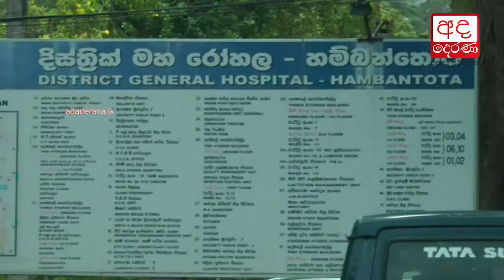Man shot dead inside bus in Mirijjawila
A person has been shot and killed by an unidentified gunman inside a passenger transport bus in Mirijjawila, Hambantota.

මාතර සිට අම්පාර දක්වා ගමන් ගන්නා පෞද්ගලික බස් රථයකට හම්බන්තොට මිරිජ්ජවිල හන්දියේ දී එම බස් රථයට ගොඩ වුණ පුද්ගලයෙකු විසින් තවත් පුද්ගලයෙකුට වෙඩි ප්‍රහාරයක් එල්ල කර ඇති බව පොලිස් මාධ්‍ය ප්‍රකාශකවරයා සඳහන් කරයි.